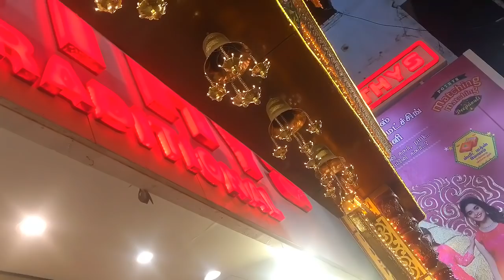Pothys diwali collection 2019 | Vasundhara silk sarees | diwali saree collection 2019